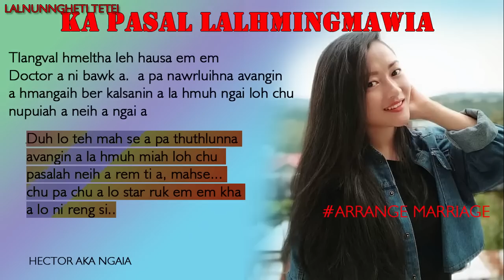KA PASAL LALHMINGMAWIA 7 By Lalnunngheti Tetei MIZO LOVE STORY